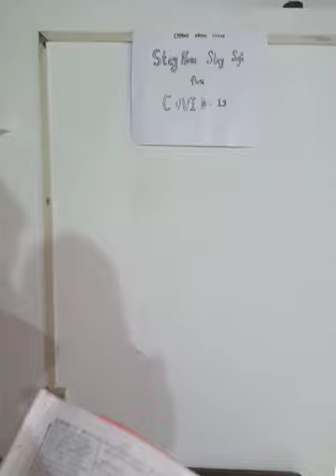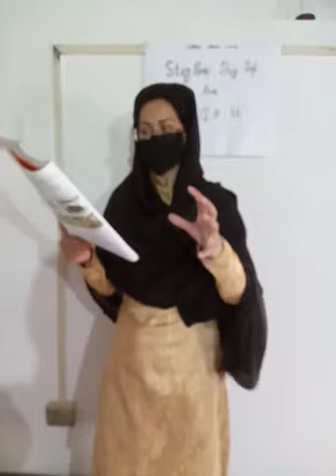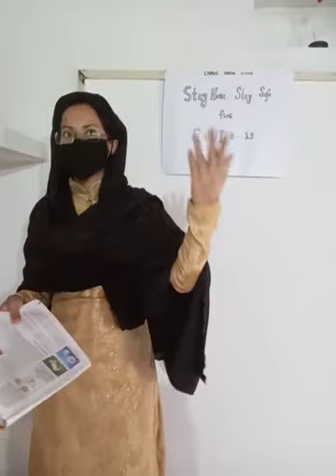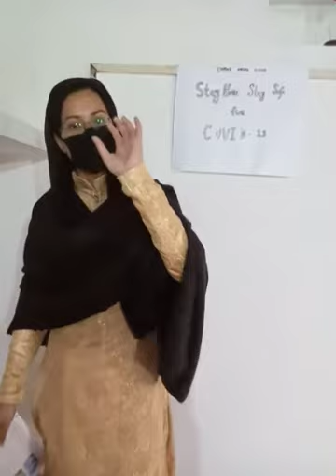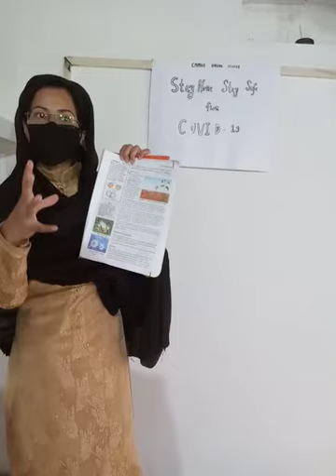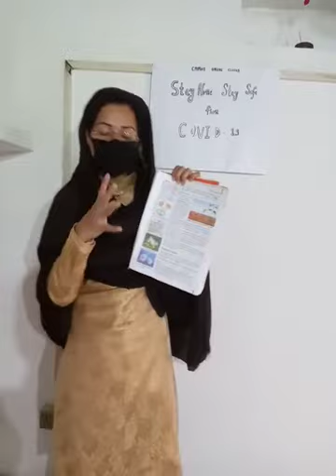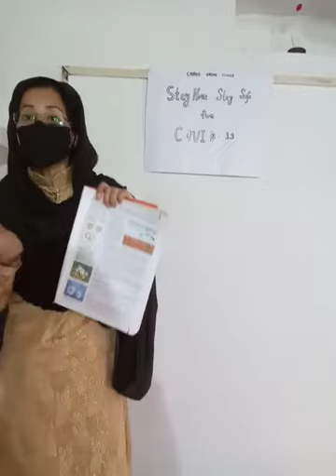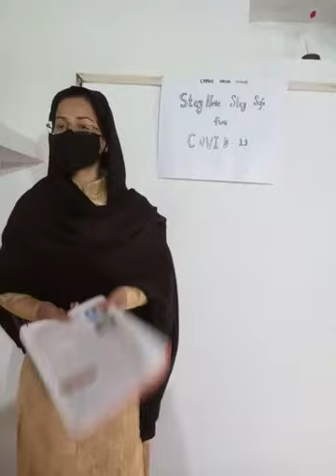Lecture_4_Class 5 ( Science )